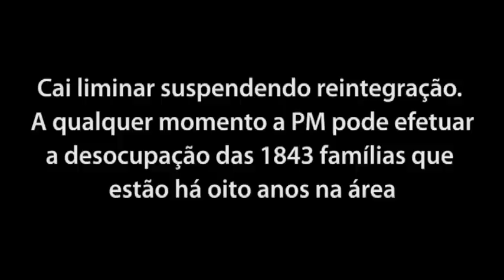NÃO À REINTEGRAÇÃO DO PINHEIRINHO!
União entra no processo contra reintegração de posse no Pinheirinho

Liminar suspendendo desocupação, por outro lado, perde efeito e PM pode invadir qualquer momento a área

Cai liminar suspendendo reintegração
A entrada da AGU no processo, porém, se dá momentos depois de o juiz Federal Carlos Alberto Antônio Júnior se declarar incompetente para julgar o caso, contrariando decisão da juíza plantonista. Para ele, não está demonstrado claramente o interesse da União no caso, logo, não seria da alçada federal. Com isso, a liminar suspendendo a reintegração perde efeito e os milhares de moradores do Pinheirinho voltam a ser alvo da ação da polícia, que pode ocorrer a qualquer momento.